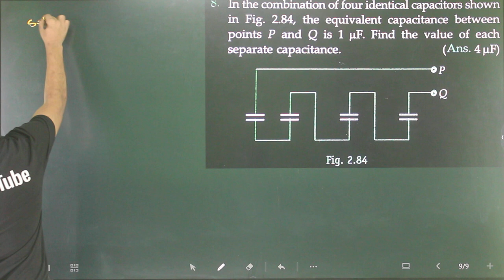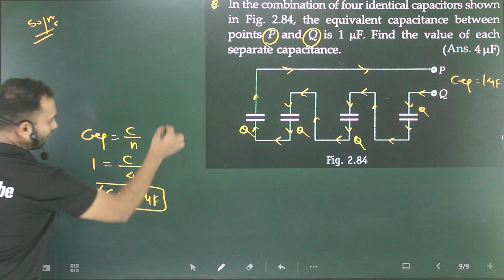Pfp-8 electrostatic potential capacitance : in the combination of four identical capacitors shown in